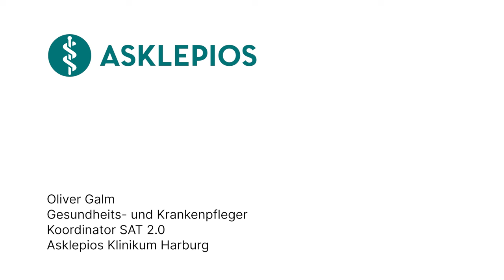Wie kann den Bed. der Krankenhausmitarb. bei der Planung der Dienste entsprochen werden? | Asklepios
Um den Bedürfnissen der Krankenhausmitarbeiter gerecht zu werden, ist es wichtig, ihre individuellen Präferenzen zu berücksichtigen, flexible Dienstpläne zu ermöglichen und angemessene Ruhezeiten sicherzustellen. Offene Kommunikation und Technologieintegration können ebenfalls dazu beitragen, eine zufriedenstellende Arbeitsumgebung zu schaffen. So wie zum Beispiel die HLthcareTeamsApp. Oliver Galm, Gesundheits- und Krankenpfleger und Koordinator SAT 2.0 am Asklepios Klinikum Harburg erklärt in diesem Video, wie die Planung der Dienste mit der App gelingt.